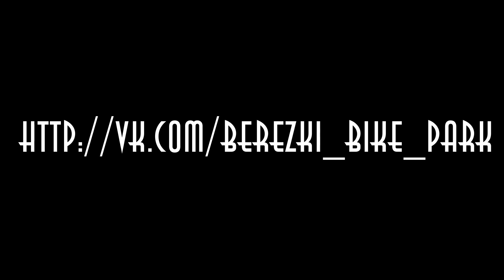Березки Чич и чонг Первый шор дроп